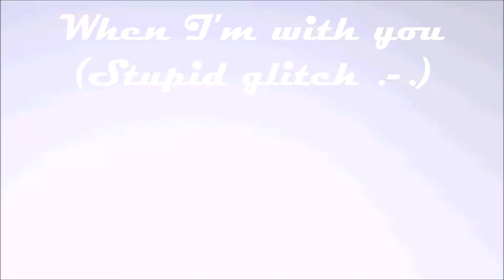(MMDxSoulEater)💖When I'm with you💖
Yay shipping! This motion represents Soma so well!